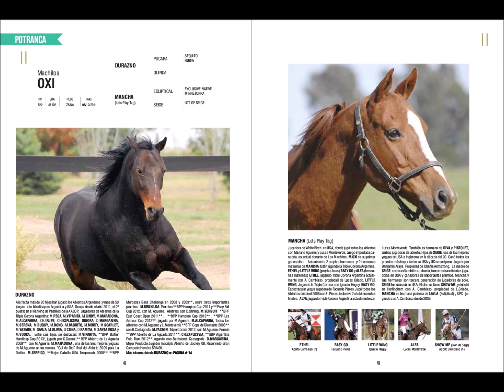Machitos Oxi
(Durazno x Mancha)